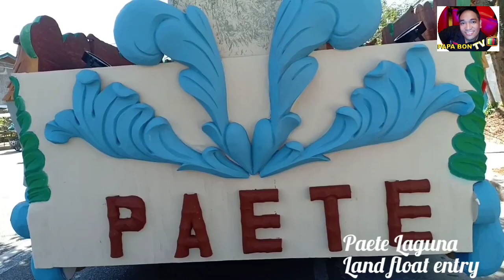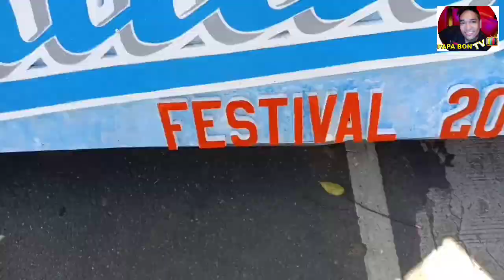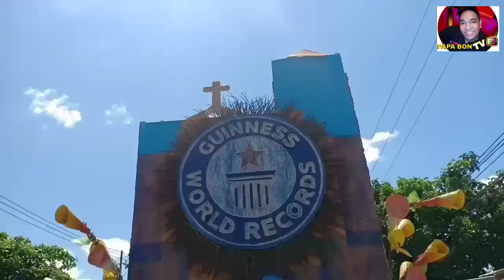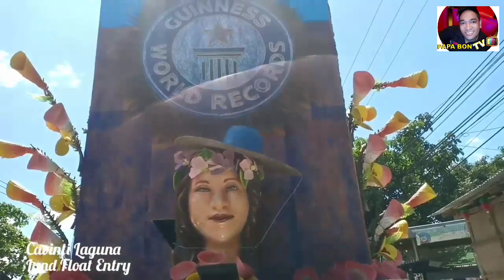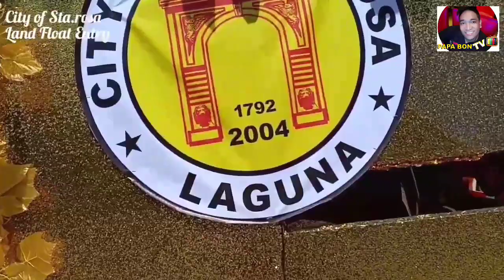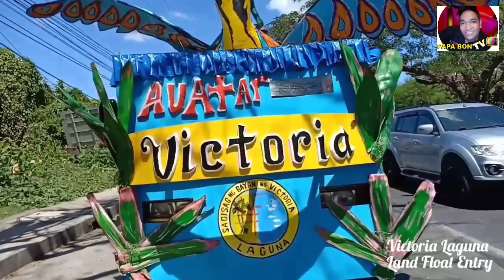Ani ng Laguna... KABADO first time kasi...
Anilag festival